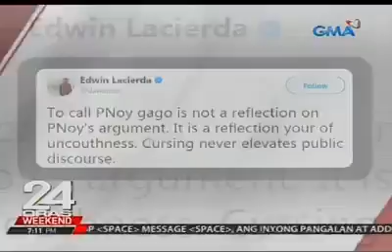DUTERTE TO PNOY: GUNGGONG KA!